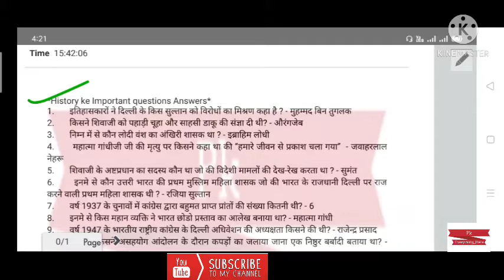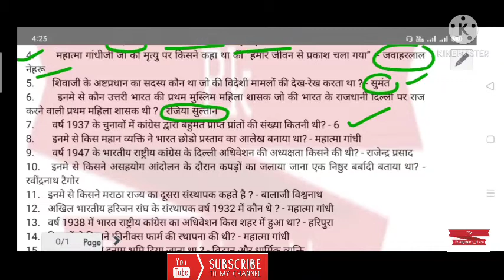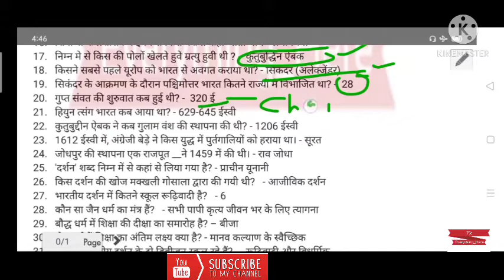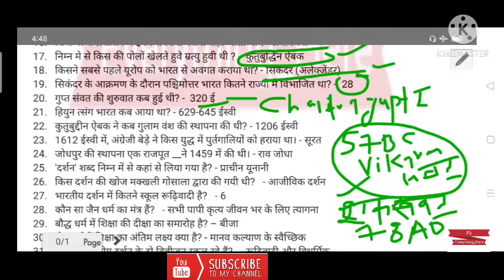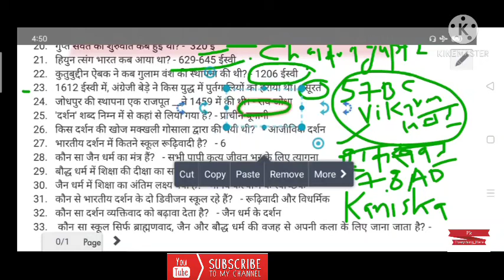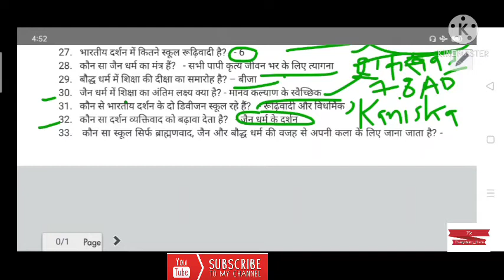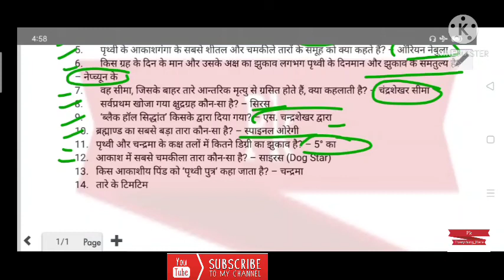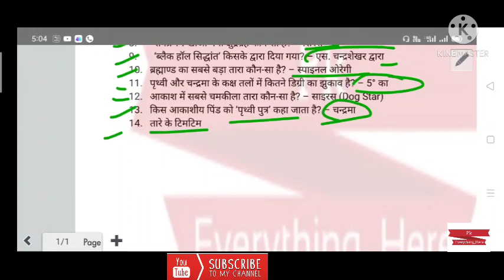Any exam Beneficial for every exam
General Awareness series Start Chapter-1
in Hindi Part-1